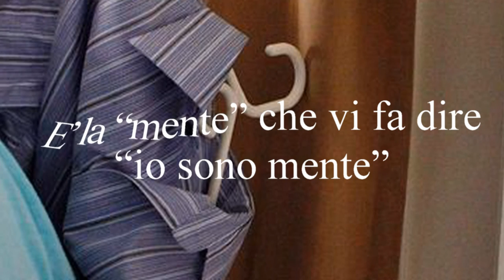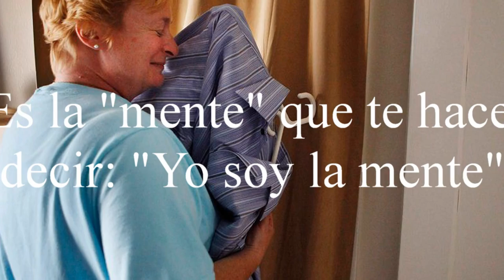Evolvenza La mente Soggetto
- E’ la “mente” che vi fa dire “io sono mente”.
- It's the "mind" that makes you say, "I am the mind".
- Est "l'esprit" qui vous fait dire: "Je suis l'esprit".
- Es la "mente" que te hace decir: "Yo soy la mente".
- انها "العقل" الذي يجعل تقول، "أنا العقل".
Evolvenza.it